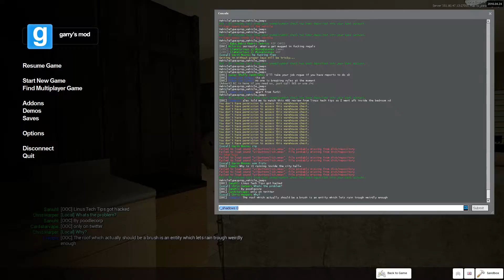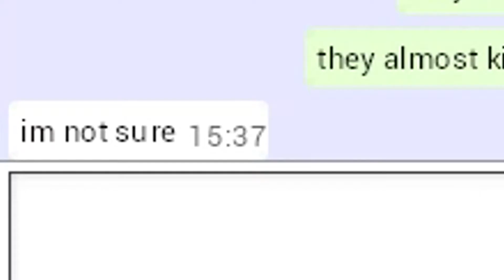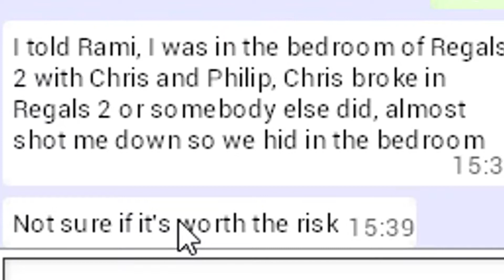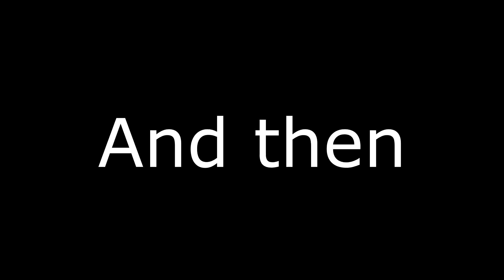Operation Toasty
Get rekt